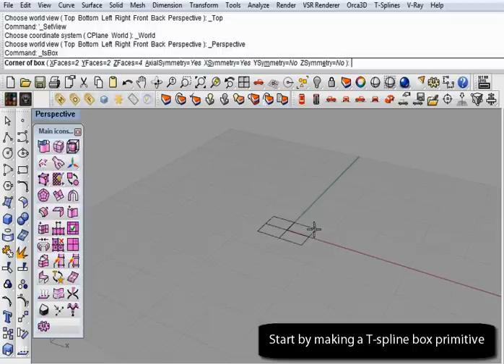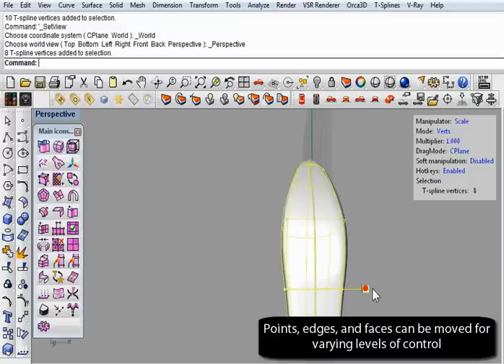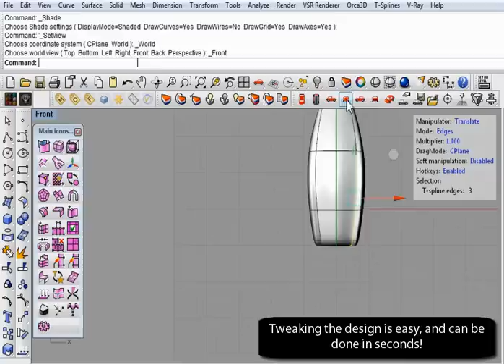Introduction to T-Splines: modeling a modem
T-Splines lets you design while you model and quickly make tweaks to your design. Watch this video to learn more!